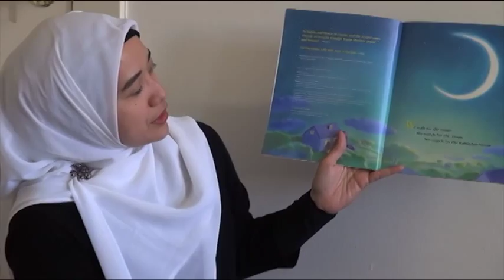Aktivitas Warga Muslim Indonesia di AS (3) - Warung VOA Ramadan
Masih dari Philadelphia, Cak Supri dan Ning Nadia mengajak pemirsa Warung VOA untuk menyaksikan liputan dari San Francisco tentang pengajian anak-anak Indonesia.